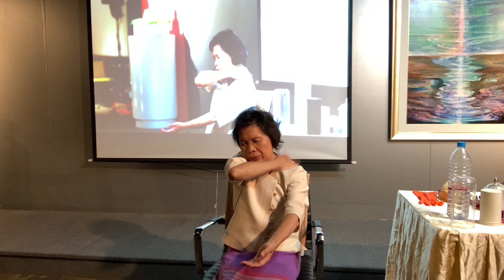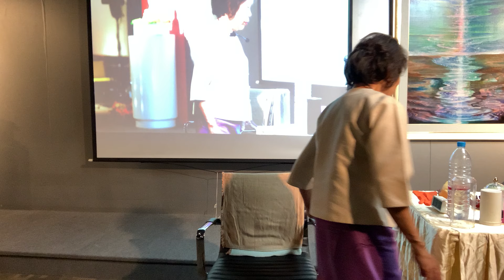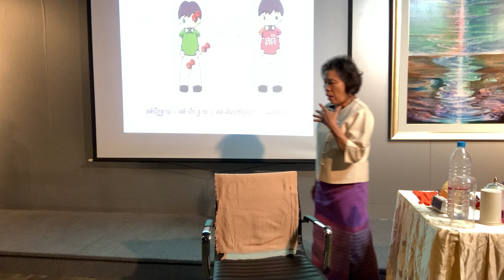ต้อนกลุ่มบัวเหนือน้ำไปนิพพานที่ยุวพุทธิกสมาคม ภาคปฏิบัติ วันเสาร์ (6/6)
12-13 ตุลาคม 2567/2024
หากท่านได้รับประโยชน์จากการดูคลิป ขอให้ช่วยกันสนับสนุนงานของอาจารย์ศุภวรรณ โดยเข้ามาเป็นสมาชิกสถาบันพาตัวใจกลับบ้าน เดือนละ 300 บาท แบบตัดบัญชี  ธนาคารกรุงเทพ ศุภวรรณ กรีน  เลขบัญชี  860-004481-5  บัญชีส่วนตัวของอาจารย์  ธนาคารกรุงเทพ ศุภวรรณ กรีน 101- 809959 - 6
อยากเข้ามาเป็นสมาชิกของช่องยูทูบนี้ กดลิงค์ข้างล่างนี้ค่ะ